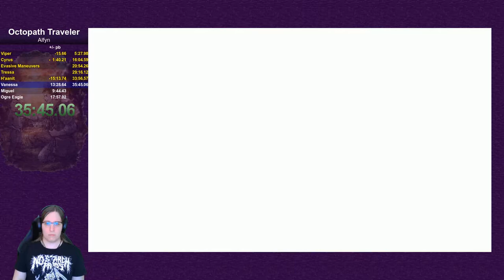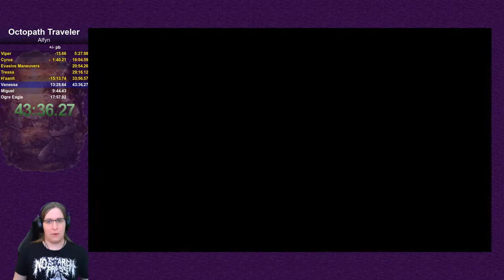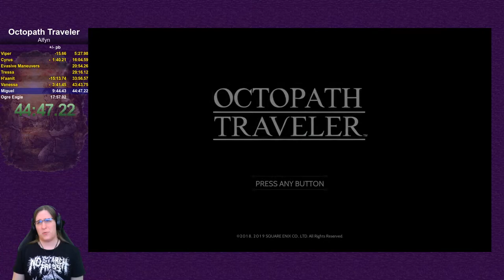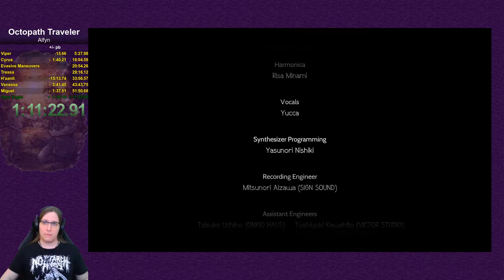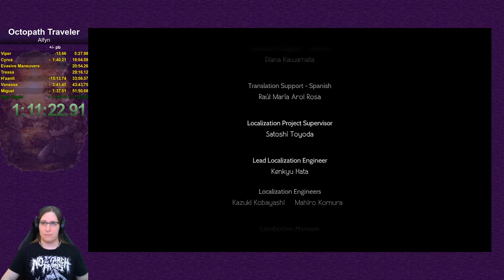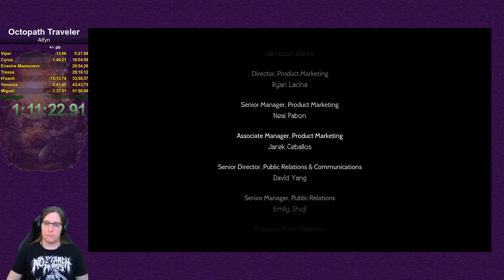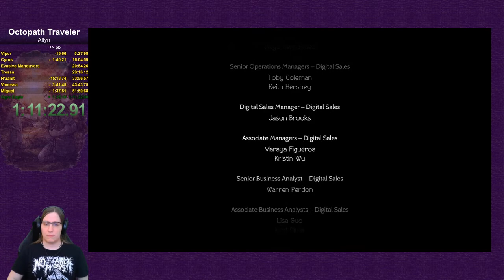Octopath Traveler - Alfyn speedrun (1:11:22)